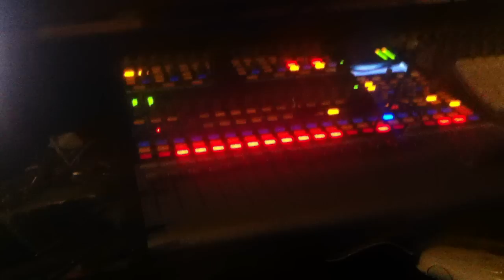Good Luck. (MellowRusT) guitar session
Good Luck.
MellowRust 2014 (perseverance)
Guitars- Addaden Rocketeers!!